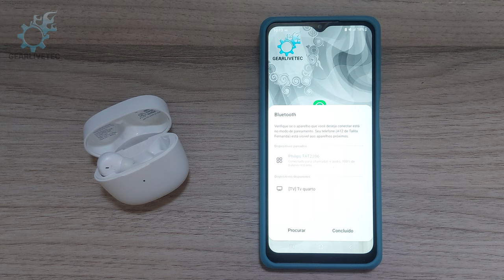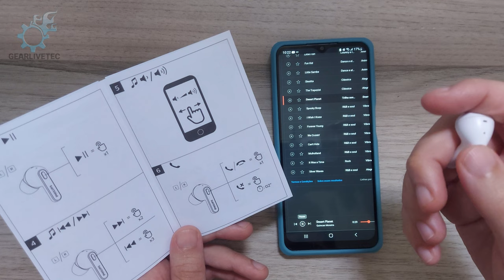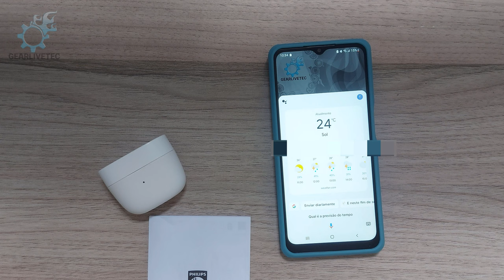REVIEW Philips TAT2206 - TAT2206WT. Como ativar o Google Assistente com o TAT2206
Acompanhe aqui o Review do Philips TAT2206. Eu falo a respeito dos prós e contras que encontrei no aparelho, também falo sobre qualidade de som e captura de áudio.

✅Eu comprei ele pela Amazon
- Cor Branco;
- Cor Preto;
- Cor Rosa;
- Cor Verde;

Talvez você precise de um adaptador Bluetooth para seu pc!
- Bluetooth 5.0 Baseus
- Bluetooth 5.0 Ugreen

⏩Capítulo:
00:12 Uso de baterias e recarregamento;
01:34 Sobre o estojo de armazenamento dos fones;
02:23 Review sobre os fones;
02:50 Pareamento do Bluetooth;
03:41 Teste de áudio do fone;
04:16 Instruções básicas de uso;
04:54 Como ativar o Google Assistente ou outro Assistente configurado;
05:23 Teste de gravação com e sem edição
05:40 Conclusão para comprar ou não o Fone TAT2206

Outros Reviews de Fones que já trouxe aqui!

Fabricante: PHILIPS
Modelo: PHILIPS TAT2206GR/00
ASIN: B094NZWK8V (branco)
ASIN: B093HM1JNP (preto)
Número do modelo: TAT2206WT/00 (branco)
Número do modelo: TAT2206BK/00 (preto)
EAN: 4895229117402, 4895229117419, 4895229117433, 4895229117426